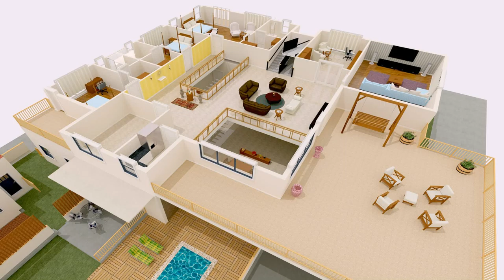Interior Design For Duplex Houses In India (see description)